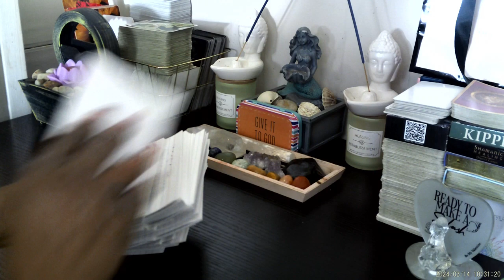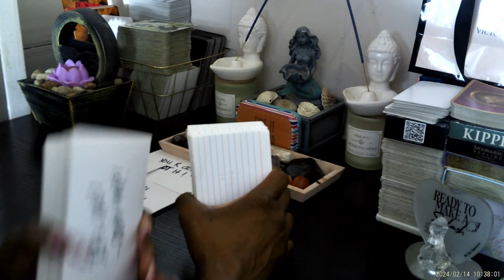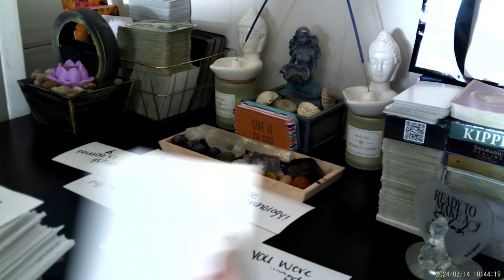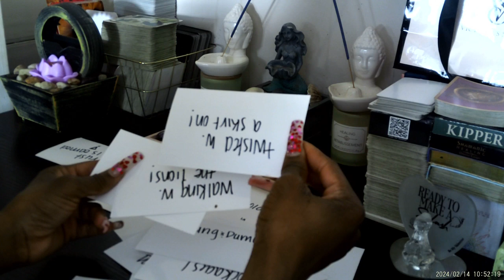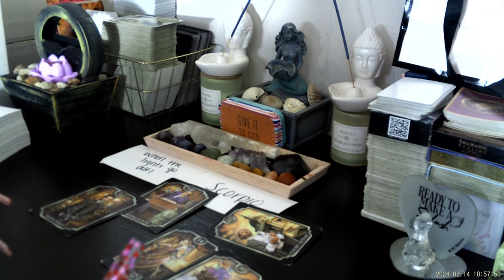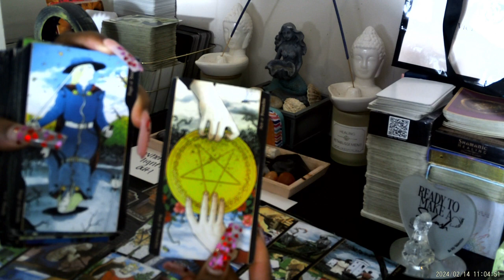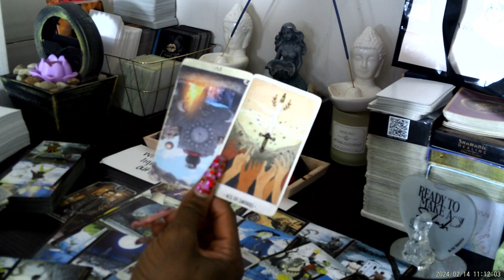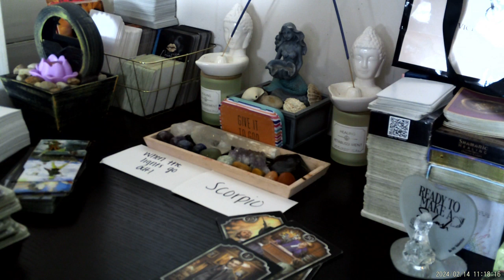PISCES♓ NEVER Wanted Dis Dm 2 Reach Their Full Potential/He Know Wat She Did/Bein Called Into Court🔮